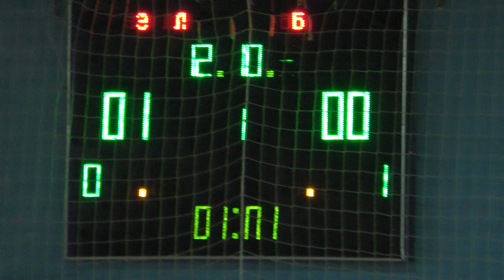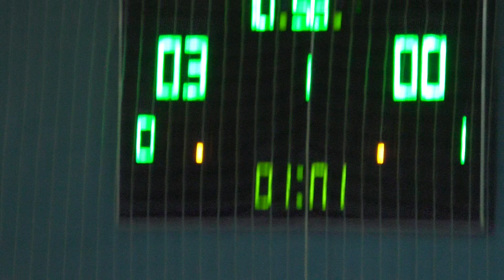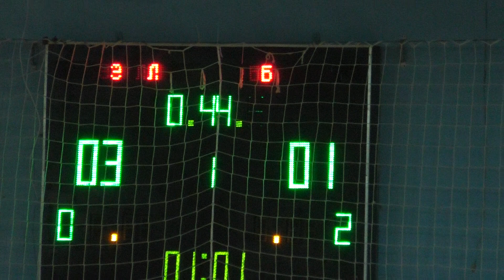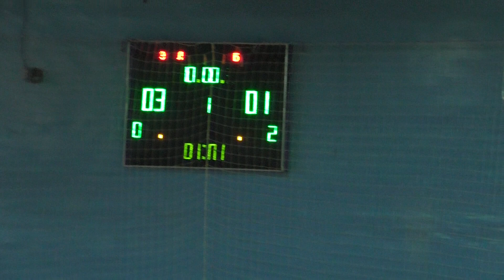7 лига2 тайм Премьер – Элита спорт